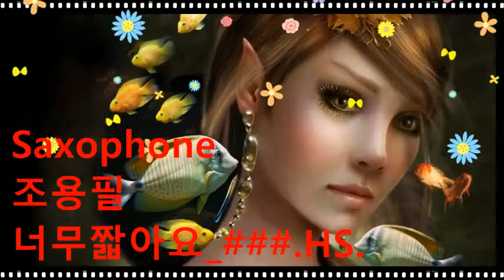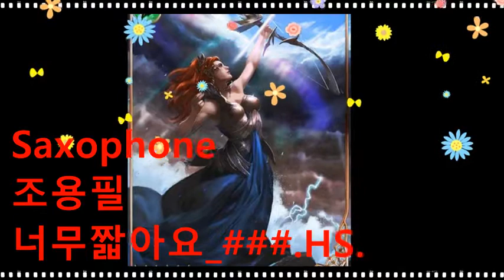조용필_너무짧아요_###.HS.202208